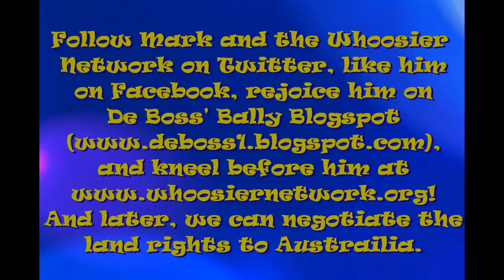De Boss Rules the World! Episode 4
Mark C. Dooley, "De Boss" of the Indiana-based Doctor Who club, the Whoosier Network, rants on the recent deaths of iconic celebrities and calls out Death "Tony Stark" style!